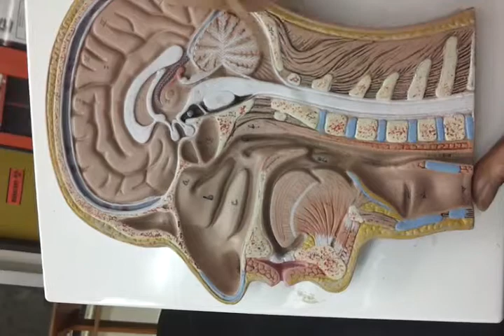Lab 3- Half face